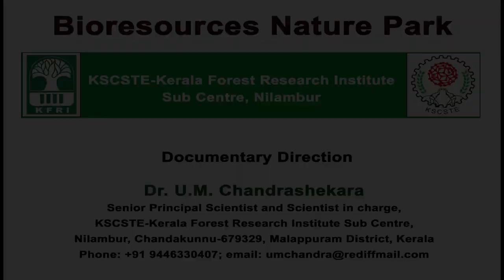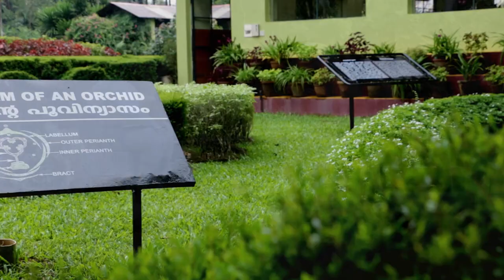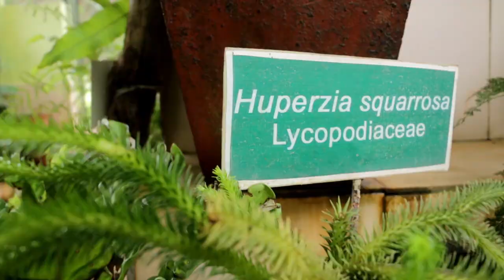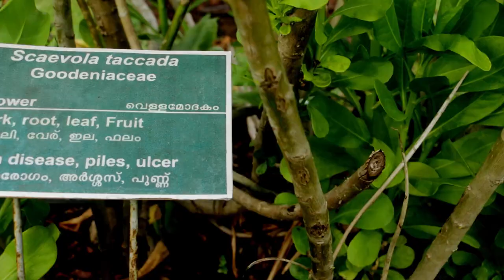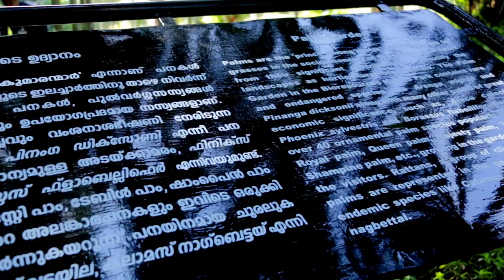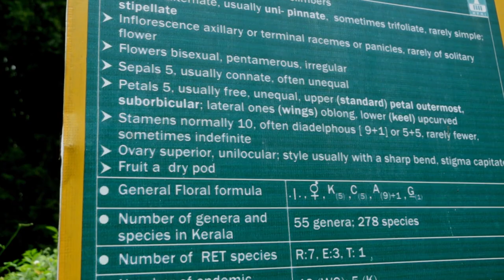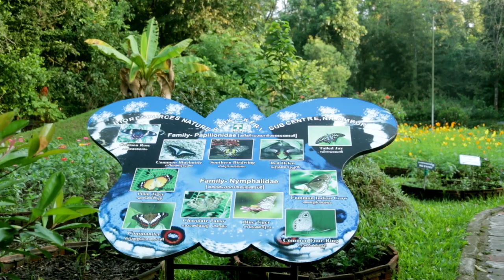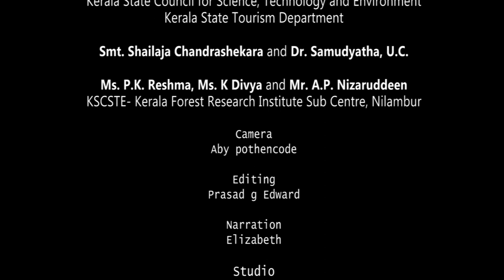BIO RESOURCES NATURE PARK- KFRI Nilambur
Bioresources Nature Park- Kerala Forest Research Institute
A Bioresource Nature Park was established by KFRI at Nilambur with the financial support from DBT, MoEF and Department of Planning and Economic Affairs, Government of Kerala. The Bioresources Nature Park features conservation themes for groups such as algae, bryophytes, pteridophytes and plants found in specialized ecological niche such as xerophytes (cacti and succulents) and hydrophytes (aquatic plants). Besides these beneficial plants (medicinal plants), ornamental and aesthetic plants (orchids), with special reference to endemic and rare, endangered and threatened (RET) species are also featured in the park. Propagules of over 1200 species of plants have been collected and introduced in the thematic areas of the nature trail. In the orchid house of the park one can familiarize some of the rarely orchids, south Indian endemic species, medicinal orchids and commercially important orchids including some of the prettiest orchids in south India. The Fern House features around 80 species of ferns. The collection includes endemic, rare, endangered and ornamental ferns. The Aquatic plants includes different forms such as floating hydrophytes, submerged and rooted hydrophytes, emergent rooted hydrophytes, and floating leaved and rooted hydrophytes. The Xerophyte and Succulent garden has both outdoor landscaped rock garden and a green house to display medicinal and ornamental species. A collection of bio-fence and bio-fuel species and other attractions. Thallpohyte and Bryophyte specimens are displayed in a specially designed shade house with mist and drip irrigation facilities. In the Palm Garden, besides the 40 ornamental palm species many palms which have economic, ecological and cultural significance are grown. A Taxonomic Garden, where plants of over 100 angiosperm families are assembled is part of the Bioresources Park. The butterfly garden in the Park has been developed by planting larval and adult host plants and subtle modification of the habitat. The juvenile or caterpillar stage of butterflies feed on foliage of specific plants. Thus, it would be possible to see adult butterflies, diverse forms of eggs, caterpillars and pupae of a variety of butterfly species. In a corner of the Bioresources Nature Park, visitors can also see the burials of Megalithic period. These burials, located and reported by one scientist from our Institute, are unique and are about 1800 to 2300 year old. They provide an opportunity to the visitors to learn more about the Megalithic civilization and culture. The archeological and historical importance of Nilambur is evident through this burials.